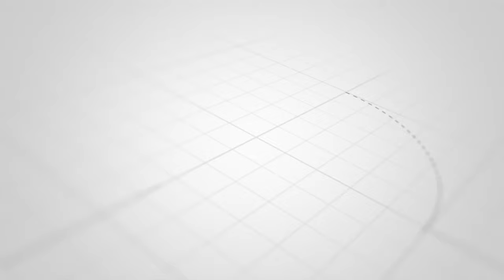PUBLIC TOILET ZALETA MZOZO ZANZIBAR